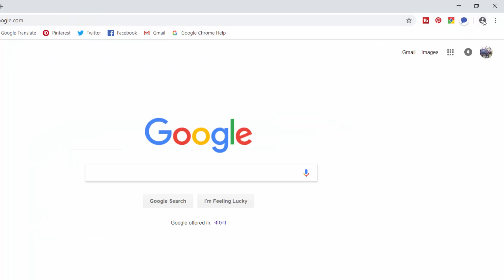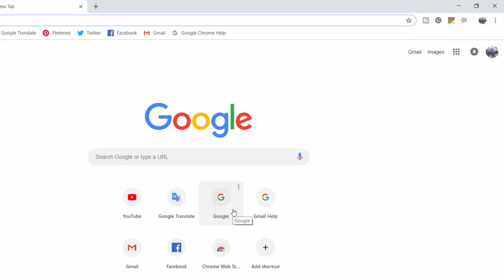How to turn sync on or off in chrome browser | BDNL RAKIB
Boss if you want to know - How can you turn sync on or off in chrome browser. Just follow this tutorial and learn it. Boss get more helpful tutorial